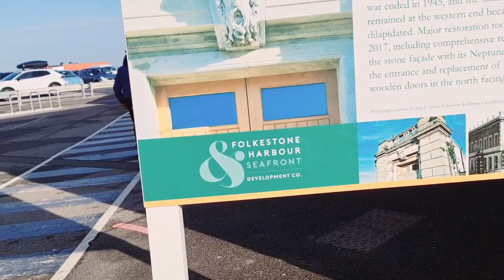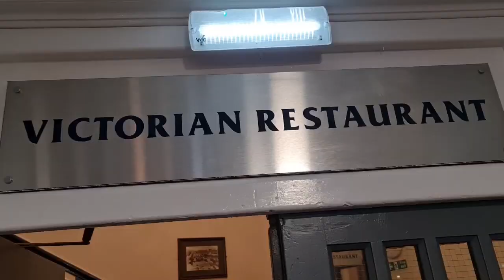Meri Family mujy pechy chor gei😳yahan a k dil khush howa❤️sahil pe chaly sath hathon mei liye hath🥰